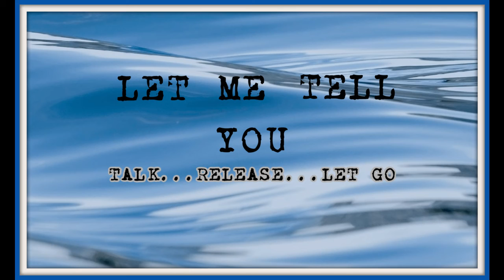Favorite Question to Ask Someone To Get To Know Them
Hello Friends!!
I am looking forward to reading your comments on your favorite question to ask someone to get to know them and starting our conversations!!  Always remember to STAY ENCOURAGED and BLESSED!!  In every way possible strive to STAY FREE!!